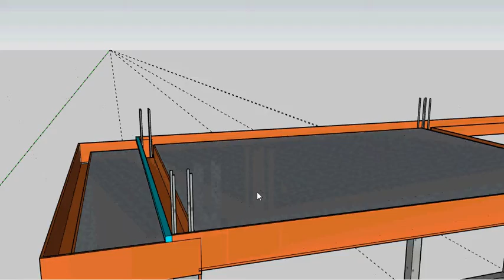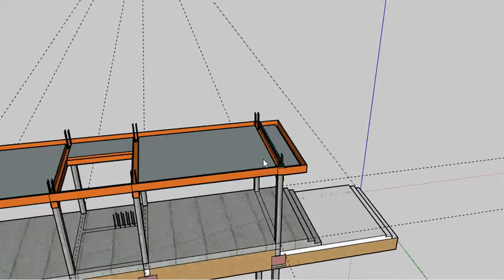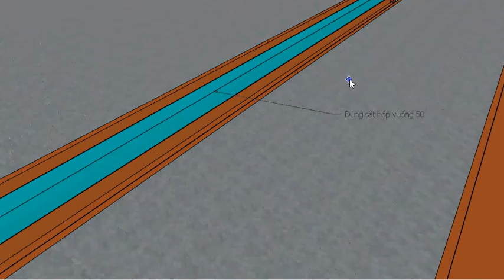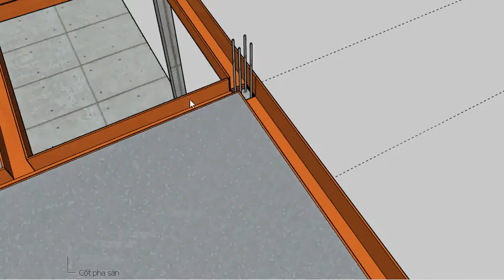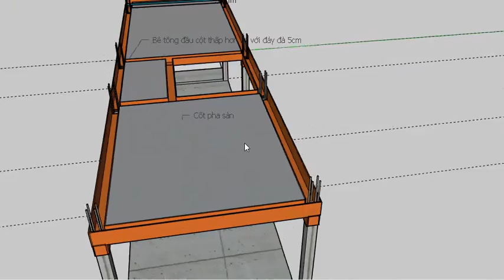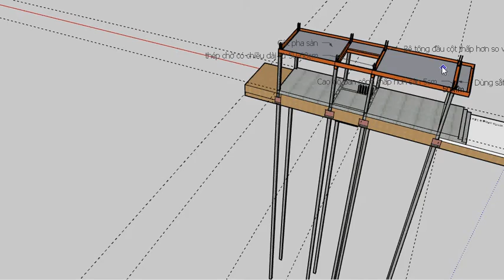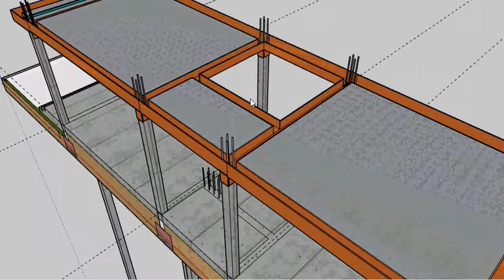Cấu tạo cốp pha dầm sàn| Thi công cốp pha quá hay- SeaCons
Cấu tạo cốp pha dầm sàn, hướng dẫn thi công cốp pha nhà phố, hình ảnh thi công cốp pha nhà phố, thép chờ cột, mạch ngừng bê tông cột.